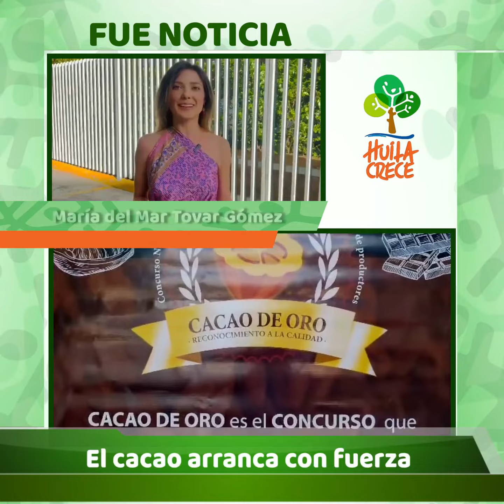🎥📱Entérese de las noticias más importantes del Departamento y su gobierno HuilaCrece 🌳👇